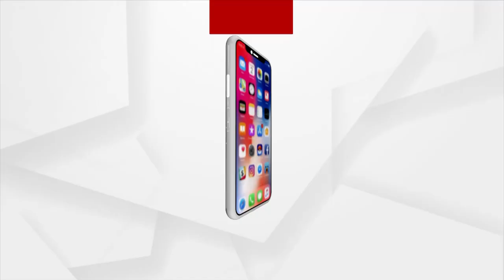ପଞ୍ଜାବ ଗସ୍ତର ରେକର୍ଡ ରଖିବାକୁ ସୁପ୍ରିମକୋର୍ଟଙ୍କ ନିର୍ଦ୍ଦେଶ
ପଞ୍ଜାବରେ ପ୍ରଧାନମନ୍ତ୍ରୀଙ୍କ ସୁରକ୍ଷାରେ ତ୍ରୁଟି ମାମଲା । ସୁପ୍ରିମକୋର୍ଟରେ ଦାୟର ଜନସ୍ବାର୍ଥ ମାମଲାର ଶୁଣାଣି ।ପଞ୍ଜାବ ଗସ୍ତର ରେକର୍ଡ ରଖିବାକୁ ସୁପ୍ରିମକୋର୍ଟଙ୍କ ନିର୍ଦ୍ଦେଶ ।